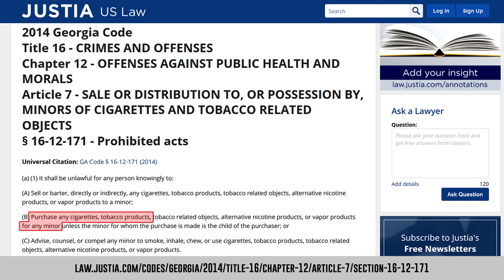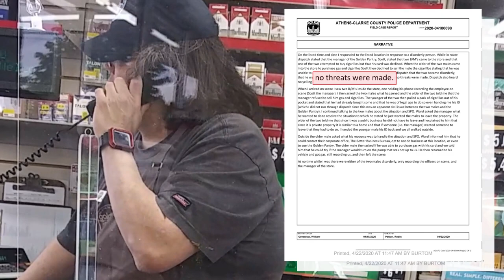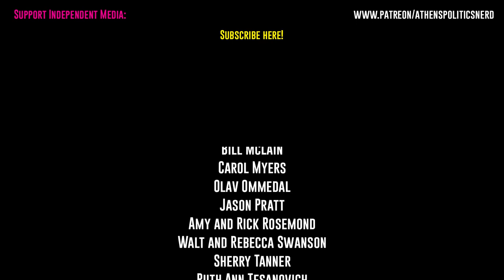The Golden Pantry Incident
Knowa Johnson, co-founder of the Athens Anti-Discrimination Movement and candidate for commission in District 10, was booted from the Golden Pantry on Atlanta Highway for alleged disorderly conduct on Wednesday, April 22.

But is that what actually happened?